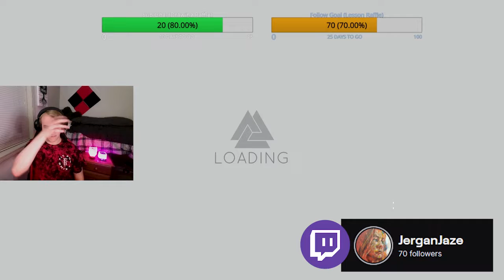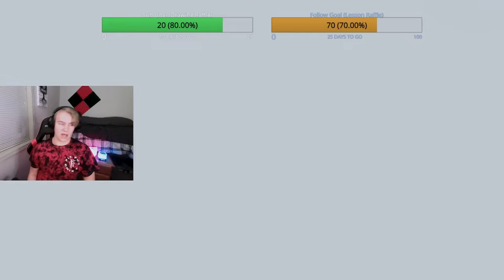Jotun Ep 4 | Backtracking For Power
Thanks for partaking in the nonsense! Praise the Chair!